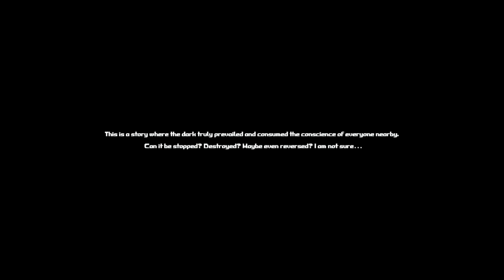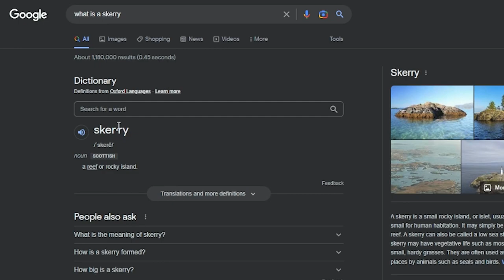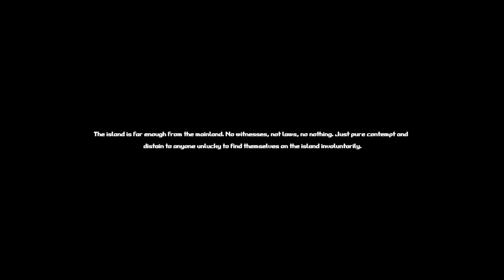Playing a Scary Game On a Skerry | Within Skerry (Really Scary) 1/2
This game is actually so flipping scary. Please go and support Stanislaw Truchowski! (Hopefully we spelled that right lol) He's an awesome developer. Part 2 is coming soon with even more scares! As always, we'll catch ya guys later!